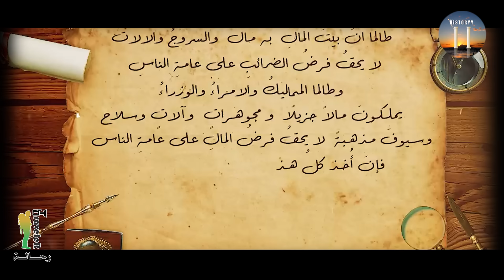نهاية المغول وموت هولاكو من الحسرة معركة عين جالوت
نهاية المغول على يد المظفر سيف الدين قطز في معركة حاسمة قطعت دابر المغول الى يومنا هذا واقفت الزحف المغولي الشرس الذي هدم واحرق نصف العالم بكل وحشية وبربرية في معركة عين جالوت التي اجلت جميع المغول من بلاد الشام وهزمت اقوى واشرس الجيوش في ذلك الوقت
تابعوا الفيديو للآخر حتى تتعرفوا على هذا القائد العظيم الذي مسح اقوى جيوش العالم واشتركوا في قناة التاريخ الاسلامي على الرابط التالي
حتى نستطيع الاستمرار ونوصل لكم كل جديد